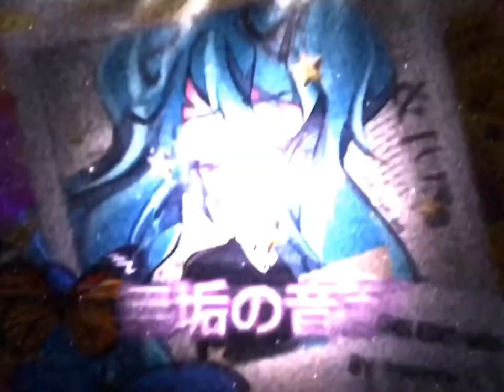❥ Unknown Mother Goose | ♡ A Wowaka Tribute ♡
Hello all and hello Vocaloid community!! ❤️ This was originally meant to be for Miku’s birthday, but I’d taken way too long on it and just decided to make it a long tribute to one of the greatest vocaloid producers I’ve ever known. He has literally made such an impact on the Vocaloid community. I still can’t believe he’s actually, truly gone... I wanted to dedicate this edit to him. Miss him from the bottom of my heart ♥️

Song: アンノウン・マザーグース (Unknown Mother Goose)

Producer: Wowaka (slightly edited by me)

This channel and I do not claim any right over any of the graphics, images or song used in this video.